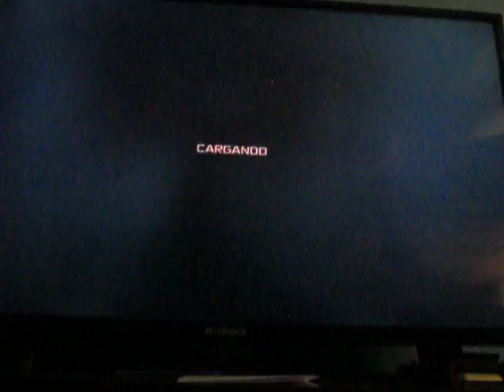batalla epica en laboratorio : PROTOTYPE eps 5